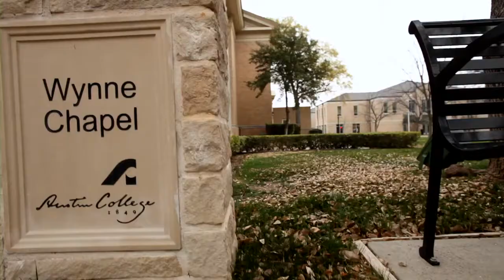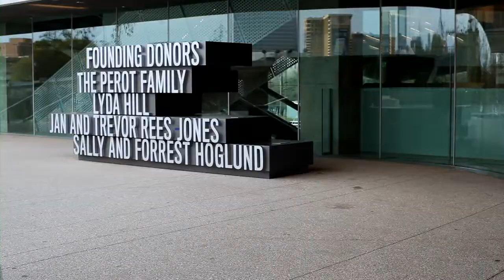Austin College GO! Forum | Dallas Corporate Video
Salman Khan of the Khan Academy was the featured speaker at Austin College's Global Outreach Forum. Experience the GO! Forum in this Dallas corporate video.